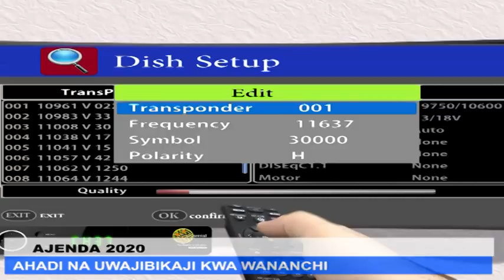AJENDA 2020, Msikilize Naibu waziri wa Mazingira alivyotema cheche